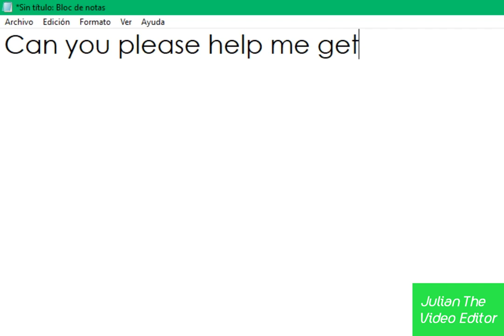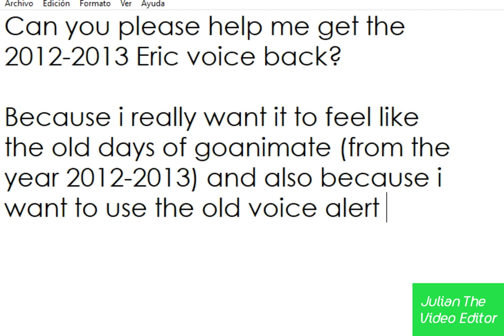Help me get the 2012 to 2013 Eric Voice Back